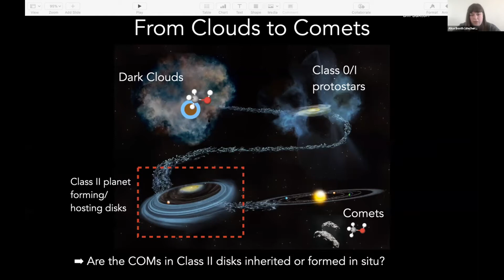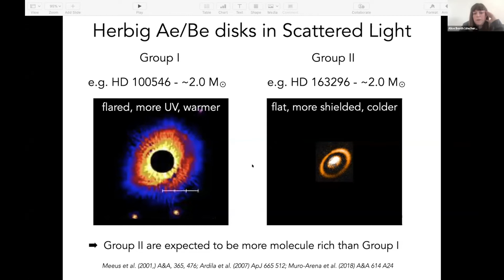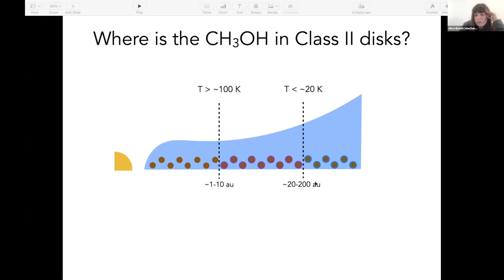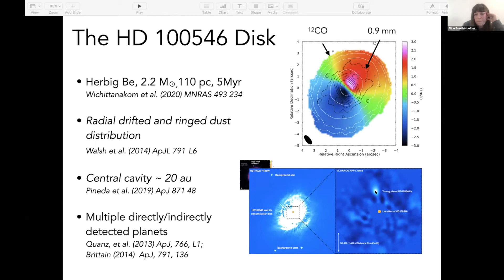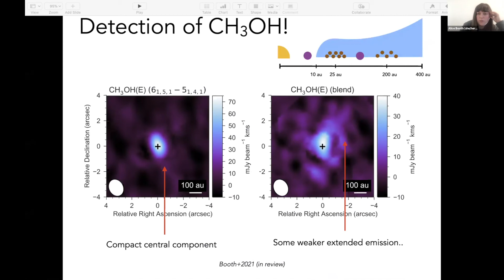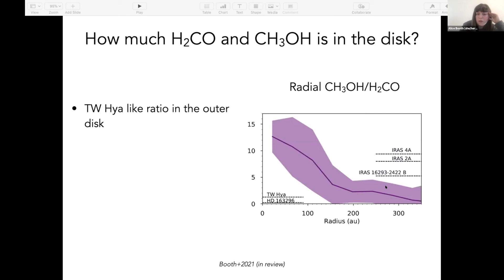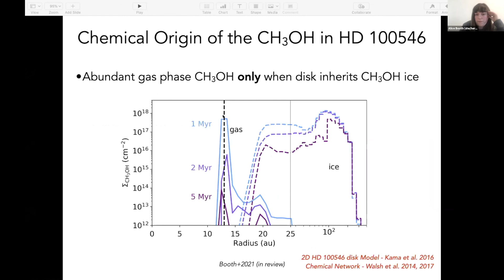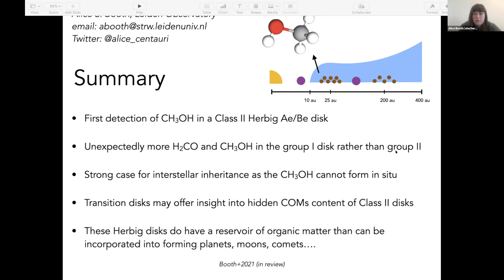Alice Booth - An inherited complex organic reservoir in a warm planet-hosting disk?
Alice Booth reports the first detection of methanol in a Herbig Ae/Be disk at the 4th Netherlands ALMA Science Day